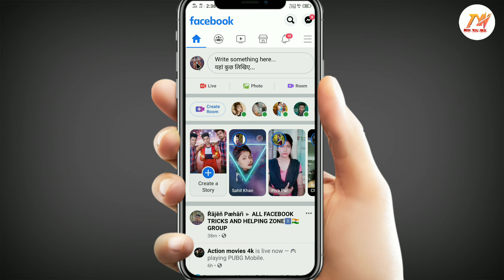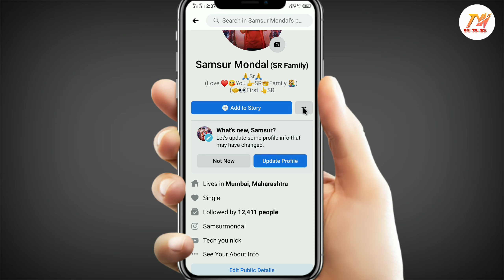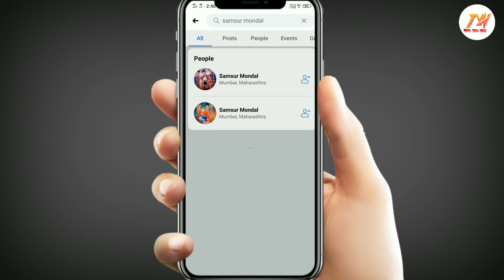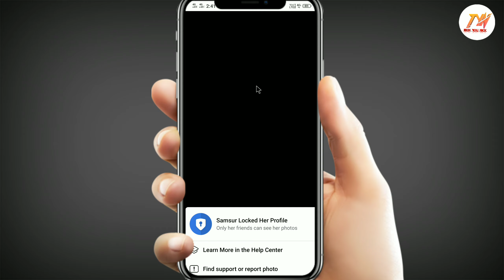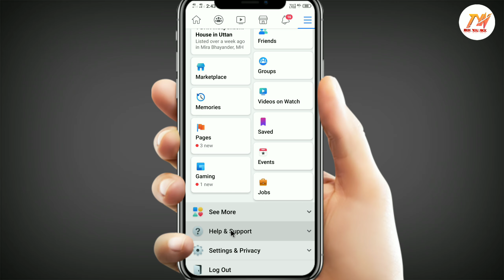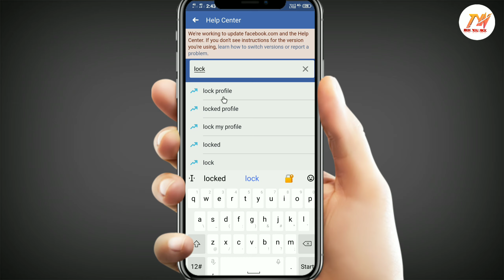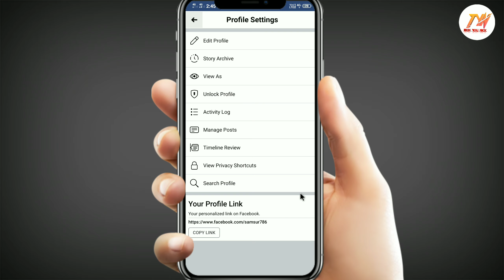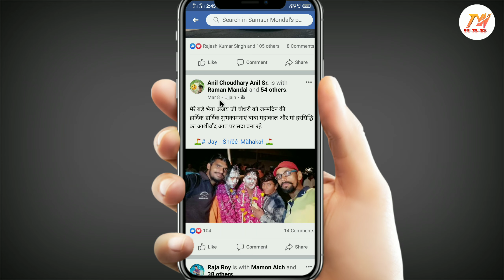Facebook Profile Lock Kaise Kare I How to Lock Facebook Profile IN Hindi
facebook profile lock kaise karenge
fb profile lock kaise kare 2020
facebook pe profile lock kaise kare 2020